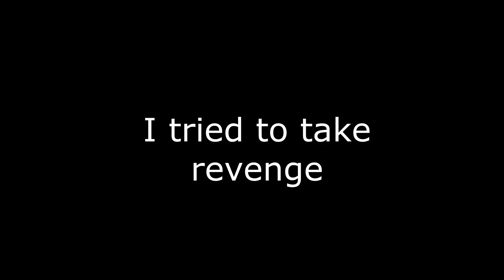Intense Mehndi Competition | Bakra Eid Vlog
Bakra Eid Vlog with an intense  5 minute mehndi competition.